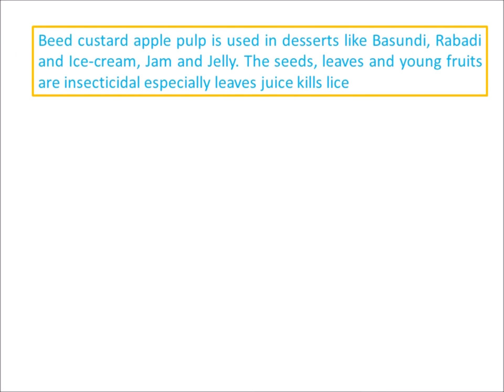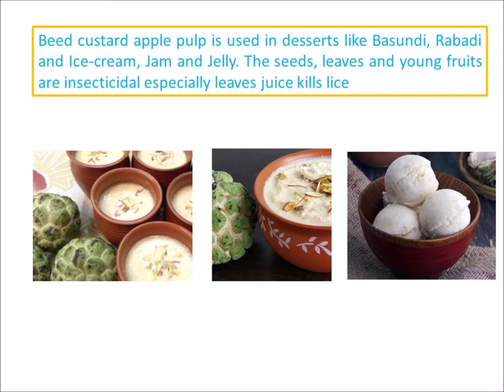Beed Custard Apple | GI-TAG | Basundi and Rabdi | 400 years old fruit of India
GI-TRIPS INDIA taking you all to Beed at Maharastra for Custard Apple. All Custard apple lovers can visit Beed district to savior the sweetest fruit in India. Watch and understand how Beed Custard apple granted GI-Tag